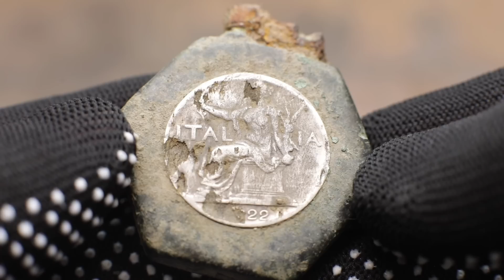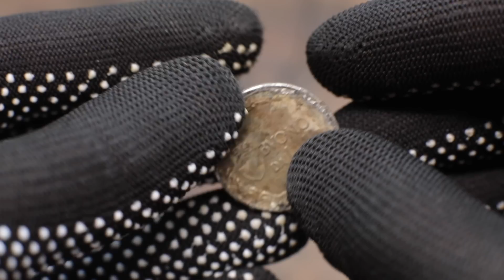Rare old Lighter Restoration. Lighter from the battlefield of World War II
This video is a restoration of a rare old lighter.  This lighter was found on the battlefield of World War II. On the lighter is an Italian coin from 1922.  The lighter is very damaged and I decided to restore it.
I hope you enjoy the restoration of the old lighter.